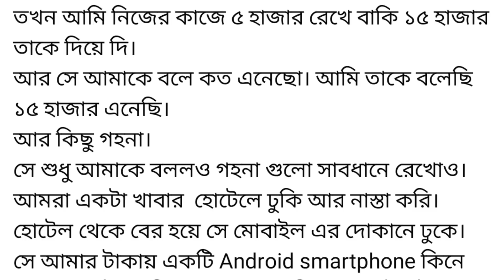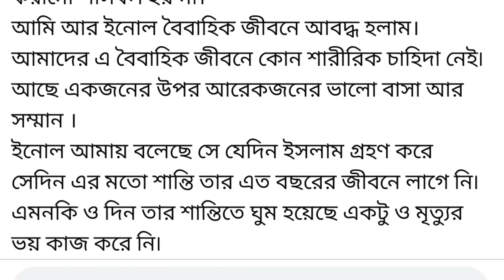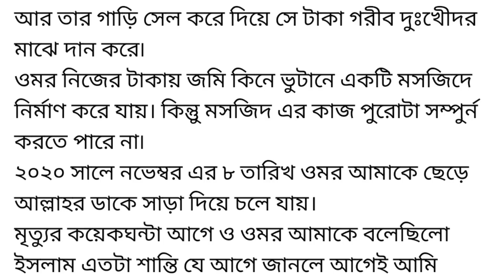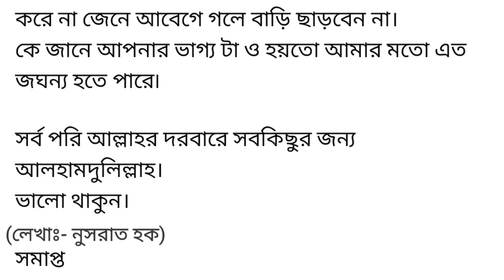"একটি_ভূল" || Heart Touching Bangla Short Story || Bangla Motivational Story.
গল্পঃ
লেখাঃ- নুসরাত হক